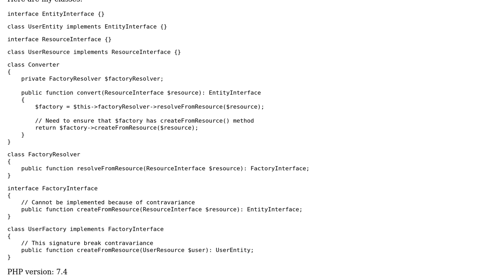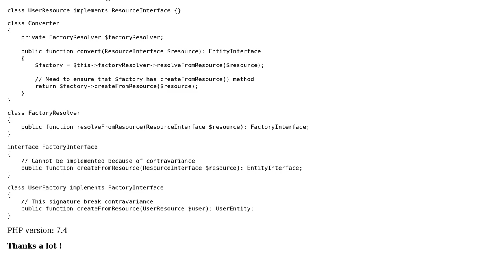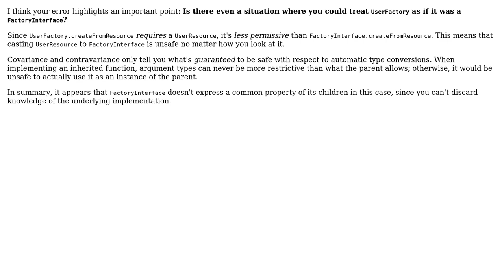Software Engineering: Design leading to break contravariance. How to avoid it?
With thanks & praise to God, and with thanks to the many people who have made this project possible! | Content (except music & images) licensed under CC BY-SA | Music | Images & others | With thanks to user Kevin P. Barry user Benjamin and the Stack Exchange Network Trademarks are property of their respective owners. You are responsible for your own actions.